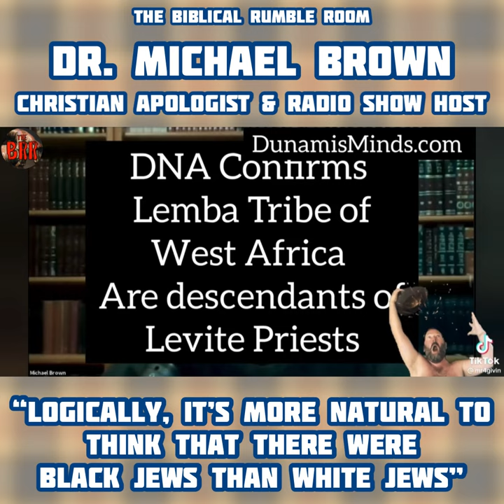GC No. 155 | “LOGICALLY, It’s MORE NATURAL To Think That There Were BLACK JEWS Than White Jews”